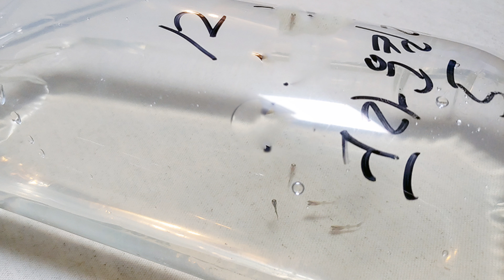오배송으로 도착한 구피치어 기르기 (GUPPY)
온라인샵을 통해 크라운킬리를 주문했으나 오배송으로 구피치어가 도착한
황당한 이야기로 시작하는 구피치어 길러보기 에피소드입니다.
성장해나가는 구피의 과정을 랜선물생활로 즐겨보세요.

I ordered Crownquilli through online shop, but Gupicier arrived by shipping.
This is an episode about raising Gupitchi language, which starts with a ridiculous story.
Enjoy the growing process of Goofy as a LAN gift.